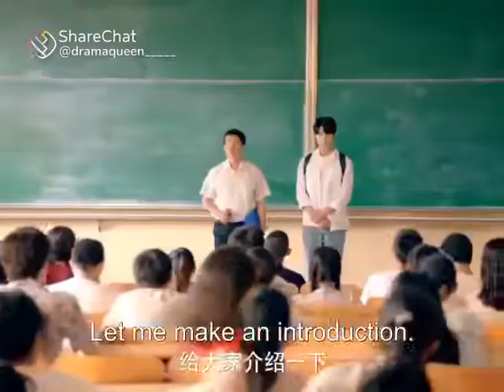Boys transmission 🔥 ugly guy turned into handsome guy😎😈